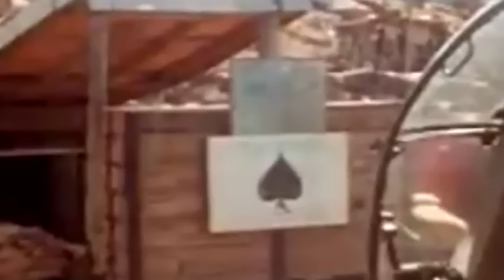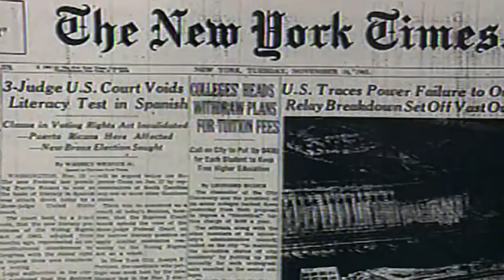The DEADLY and Hidden Chapter of the Vietnam War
It was the summer of 1970, just one year after the United States began withdrawing its troops from Vietnam, signaling the war was nearing its end. Yet, for the many soldiers scattered across South Vietnam, the horrors of war were still painfully real. Men of the 101st Airborne Division were sent to a remote region of A Shau Valley given its key tactical importance to the North Vietnamese. The Americans' first objective for the broader operation chicago peak, was a remote and abandoned base which relied on a helicopter lifeline for supplies and personal, leaving only one way in or out. However, its importance was critical to disrupt enemy supply lines in the region.

In response, thousands of North Vietnamese forces converged on Ripcord in what would become some of the bloodiest and most intense combat of the entire war. These ‘23 days in hell’ for the Battle of Firebase Ripcord would be the last major wide-ranging engagement between US and North Vietnamese Armies before the war ended…

The Militology Channel does it's best to produce historically accurate content for history enthusiasts. All content is carefully researched and sources shared. Images and footage of the actual events may not be 100% accurate due to availability, but we do our best. Some images and footage may be used for dramatic effect, but the narrative content adheres to historical accuracy based on available sources. Please reach out with any concerns around historical accuracy so we can incorporate feedback. We also want to hear your constructive interpretation of historical events in our video comments.

Script Author:
Dejan Milivojevic

Sources:
Nolan, Keith William. Ripcord: Screaming Eagles Under Siege, Vietnam 1970. Presidio Press, 2000.
Military History Branch, Office of the Secretary, Joint Staff Headquarters, USMACV, APO San Francisco. Command History 1970, Volume III. Saigon, Vietnam, 1970
“Fire Base Ripcord – Battle of Firebase Ripcord.” Accessed September 25, 2024.